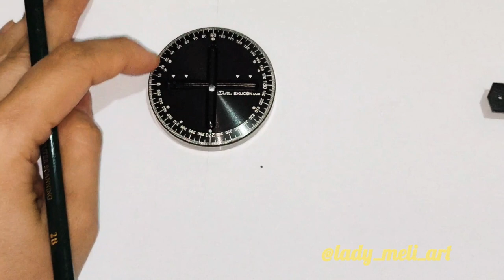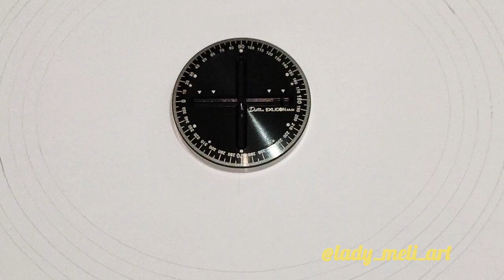"Exlicon" compass to draw ellipse designed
it's suitable to draw the ellipses, check out how to get yours